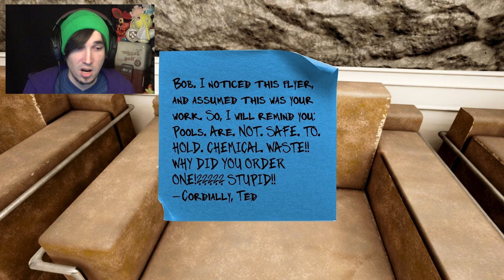Being a Corny Stalker... Maize Gameplay #3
Spying on strange Corn people and becoming the Champion!